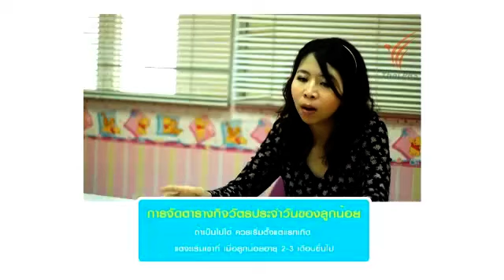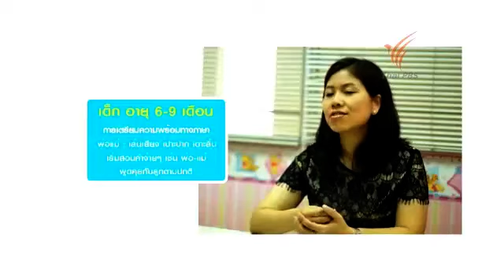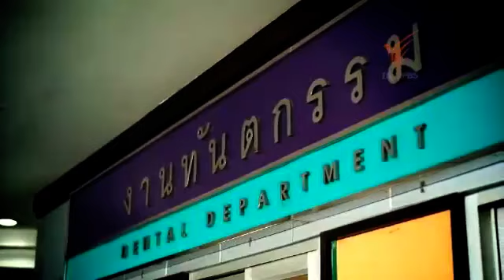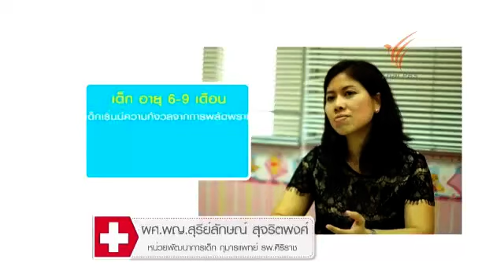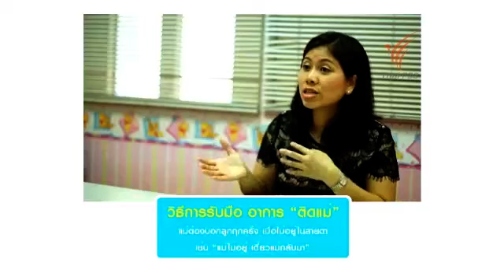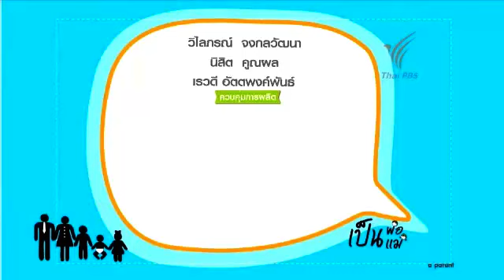เป็นพ่อเป็นแม่ - สร้างระเบียบวินัยให้ลูก ( 6 เดือน - 1 ขวบ)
เป็นพ่อ...เป็นแม่ : มาเริ่มสร้างระเบียบวินัยให้กับลูก (6 ก.ค. 56)

ในช่วงวัยนี้ (เด็กอายุ 6 เดือน ถึง 1 ขวบ)

สิ่งที่พ่อแม่ ควรทำคือ การสร้างระเบียบวินัยให้กับลูกตั้งแต่เล็กๆ ด้วยการจัดตารางกิจวัตรประจำวัน,
การทำความสะอาดภายในช่องปาก, การพาลูกไปหาหมอฟัน รวมไปถึงการรับมือ เมื่อลูกเกิดอาการ "ติดแม่"